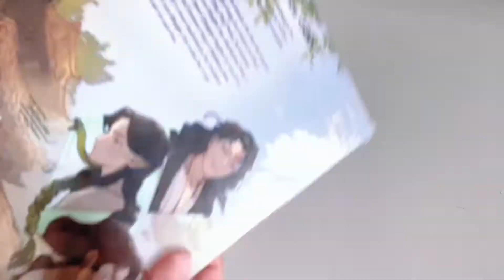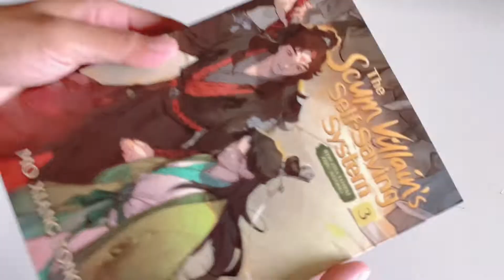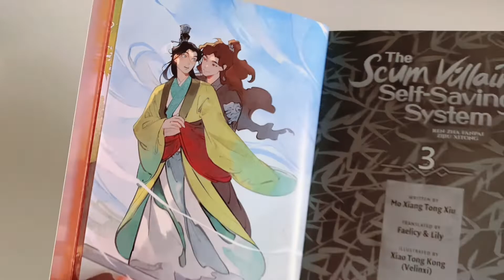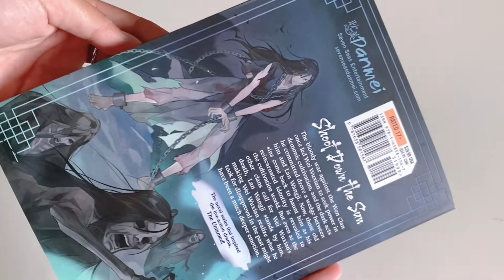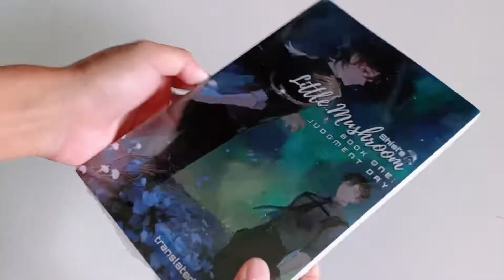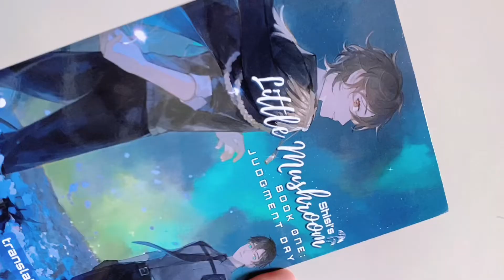[Unboxing] SVSSS, MDZS vol 3 & Little Mushroom vol 1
Many people recommend the little mushroom , so here it is! I can’t wait to read it; however, I will wait until volume two is out, so that I can bind read it in one go ( I hate waiting)